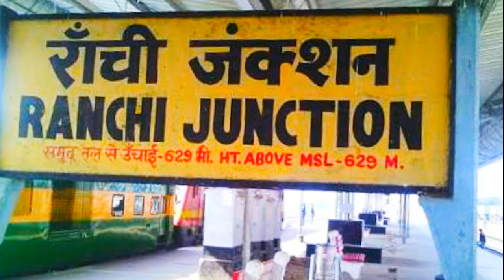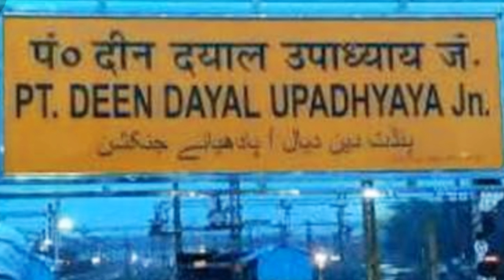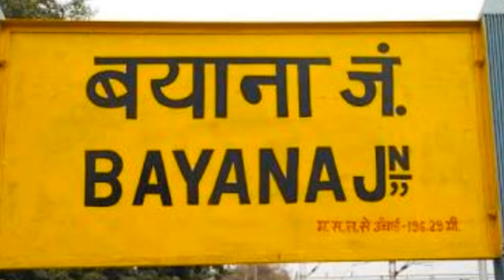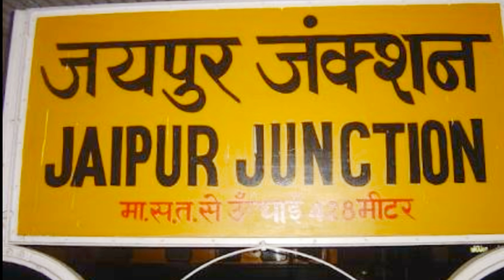Ajmer Garib Nawaj express।। 18631 ।। Ranchi to Ajmer train ।। indian railway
Ranchi to Ajmer Garib nawaj  express train indian railway Rail knowledge, Ranchi to Ajmer train 19020 Jharkhand to Rajasthan trains

रांची से अजमेर के बीच चलने वाली एक्सप्रेस ट्रेन की जानकारी, समय-सारणी, किराया एवं स्टेशनों पर ठहराव की जानकारी ।

Train information time table via Ranchi,Muri jn.,sasaramjn.,pandit Deendayal Upadhyay jn., Barkakana jn., Varanasi jn., paryagraj jn., Kanpur central,tundla,Agra fort, Bayana ,Gangapur city,Sawai Madhopur jn.,durgapura ,Jaipur jn.,Ajmer jn.,

locomotive :- RNC - SWM/SRC/WAP-4
 SWM - AIIBGKT/WDP-4D
coaches :- ICF - 2nd ac,3rd Ac, sleeper class,GN